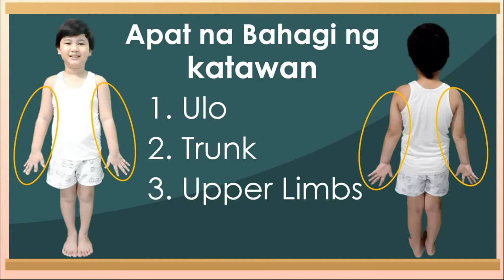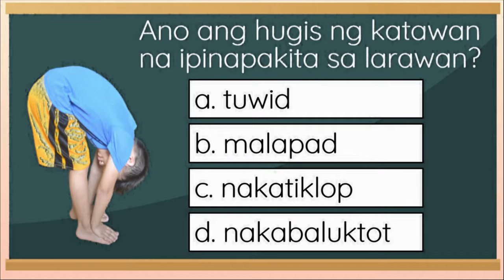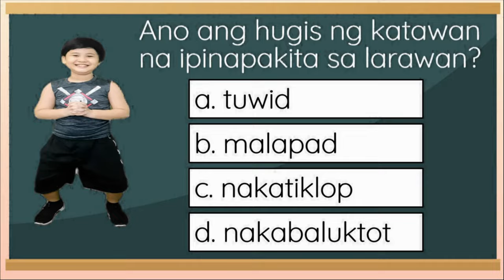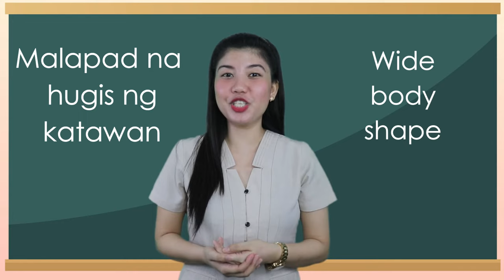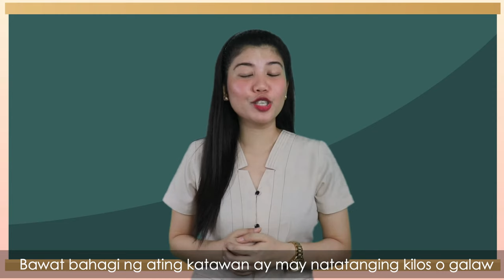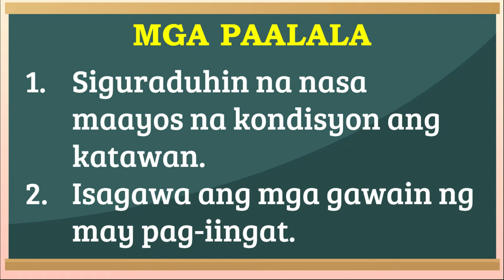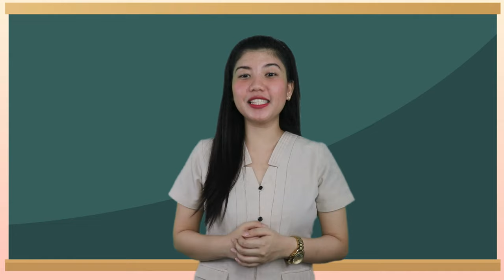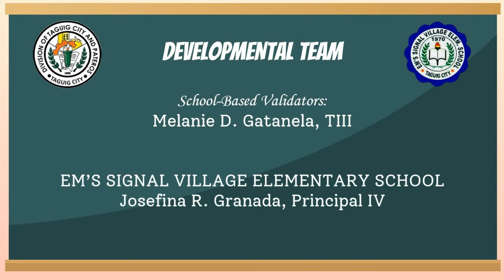Grade 2 Quarter 1 Week 1 I Creates body shapes and actions I PE 2 Q1 Week1 I Jordan TV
Vlog Title: This was a collaborative video made by selected Grade 2 teachers.

Special Thanks to Ma'am Mary Ann C. Santor for our miryenda 😄💖

Grade 2 Quarter 1 Week 1 I Creates body shapes and actions I PE 2 Q1 Week1 I MAPEH